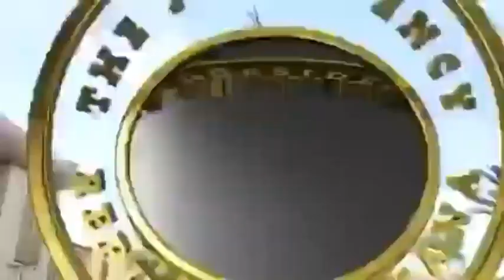H.E PRESIDENT AKUFO ADDO MEETS WITH MEMBERS OF HIS CAMPAIGN COMMUNICATIONS ADVISORY TEAM VIA ZOOM